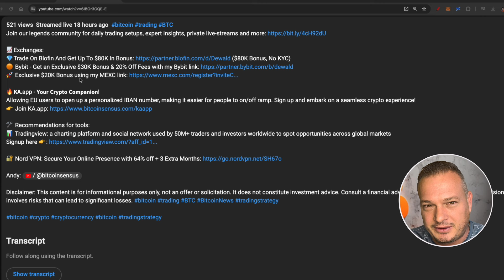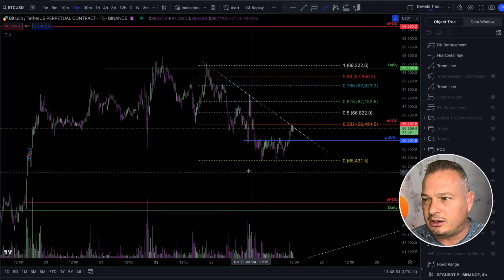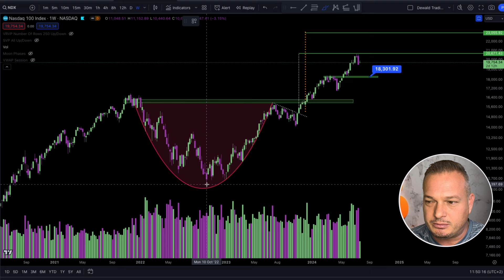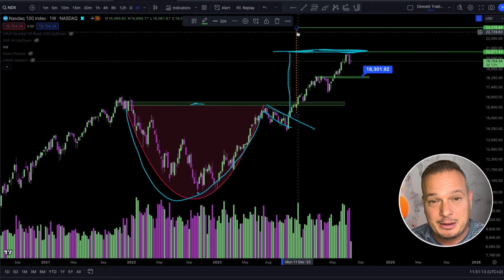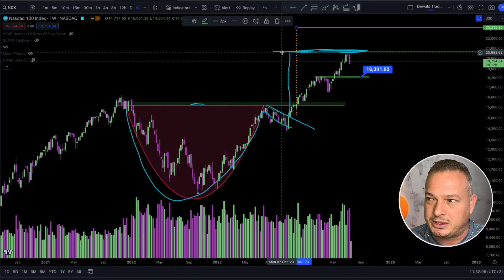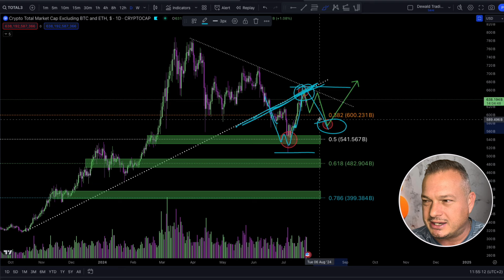BREAKING! This Is Insane!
Join our legends community for daily trading setups, expert insights, private live-streams and more

📈Exchanges:
💎Trade On Blofin And Get up to $80K Bonus! (No KYC)